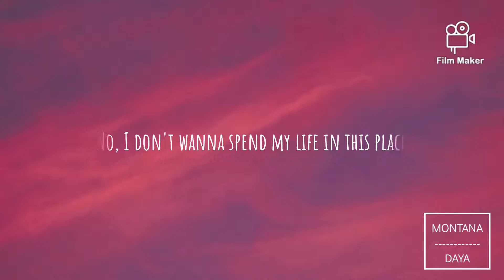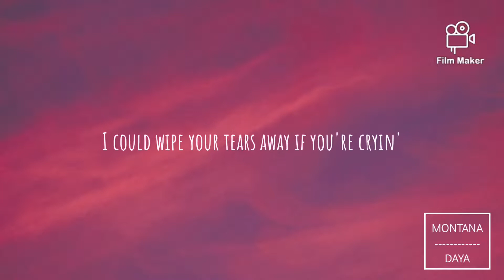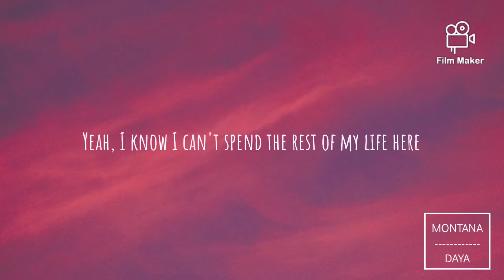Montana - Daya (Lyrics video)